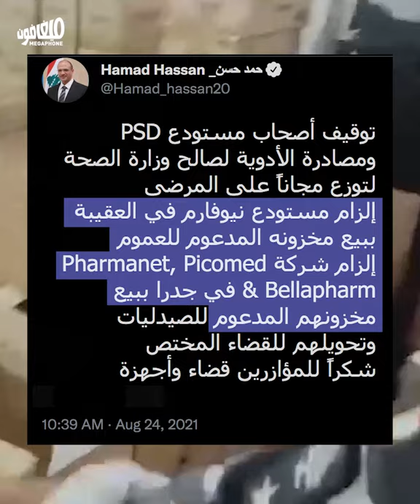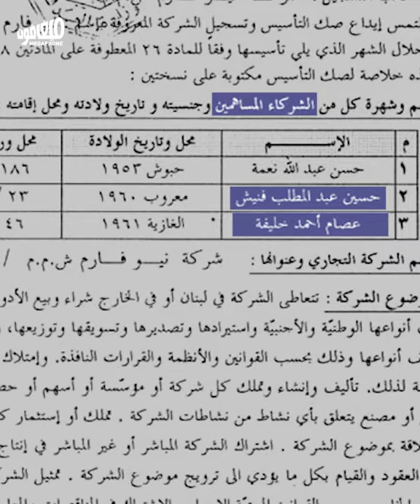Medicine raids: The health minister censures medicine hoarders | مداهمات الدواء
من يملك المستودعات التي داهمها وزير الصحّة؟ وكيف استسلم الوزير لمطالب الشركات المستوردة؟
Who owns the warehouses that the minister of health raided? How did the minister surrender to the demands of medicine importing companies?